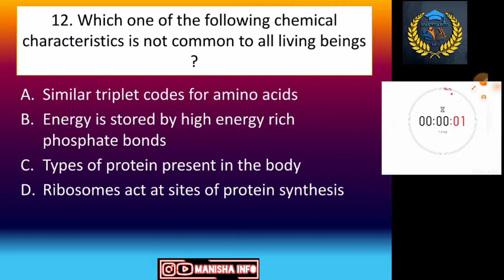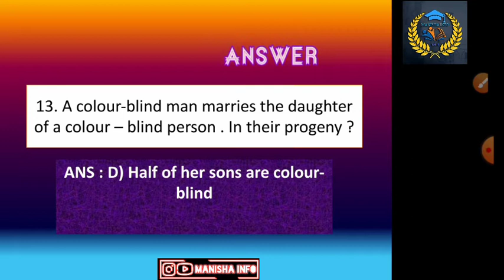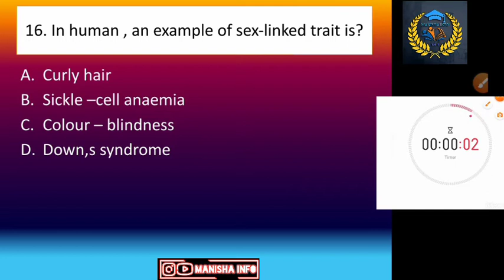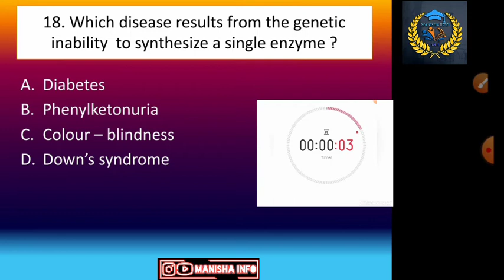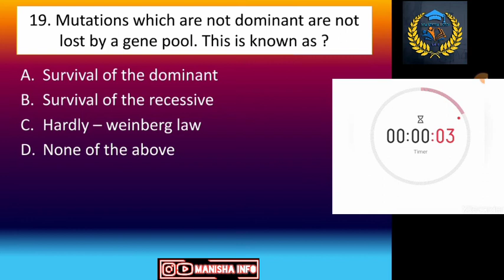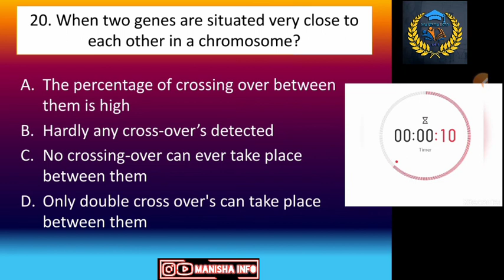🔴10 Important Biology Mcqs🧾| Continuity of life |part -2| ICAR-AIEEA | NEET || NDA || SET | NET EXAM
Most important question for all  exam .